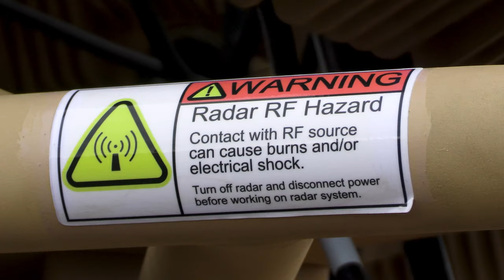Death from Below: L-MADIS | Counters for Unmanned-Aircraft System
The L-MADIS is an electronic-attack system that counters unmanned-aircraft system by nonkinetic capabilities to destroy or negate aerial threats. 2nd LAAD is a subordinate unit of 2nd Marine Aircraft Wing, the aviation combat element of II Marine Expeditionary Force. (U.S. Marine Corps video by Cpl. Christian Cortez)

U.S. Marines with 2nd Low Altitude Air Defense Battalion (LAAD) disable incoming drones by using electronic signals transmitted from the Light Marine Air Defense Integrated System, or L-MADIS, at Marine Corps Outlying Landing Field Atlantic, North Carolina, Oct. 18, 2022.

Death from Below: L-MADIS
MARINE CORPS OUTLYING LANDING FIELD ATLANTIC, NC, UNITED STATES
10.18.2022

Film Credits: Video by Cpl. Christian Cortez
2nd Marine Aircraft Wing